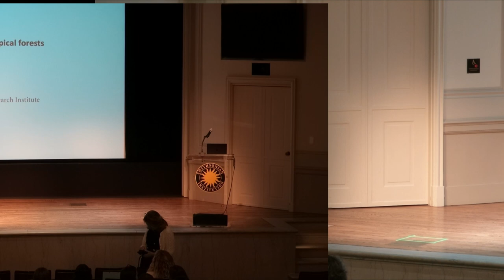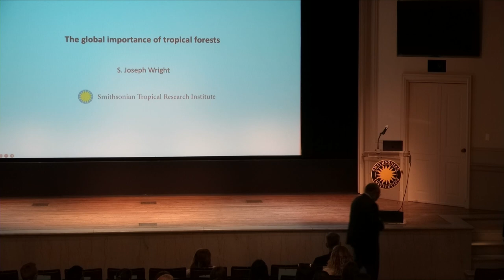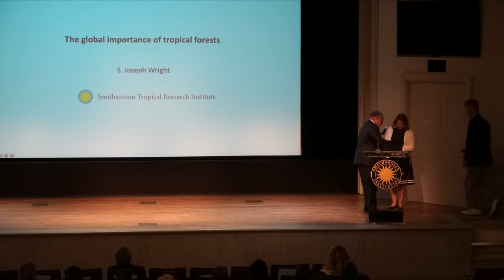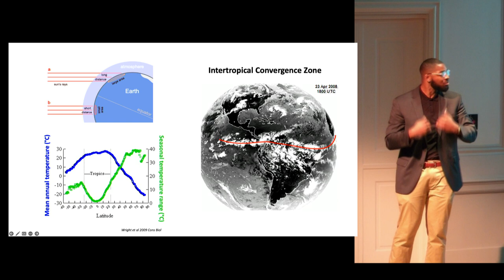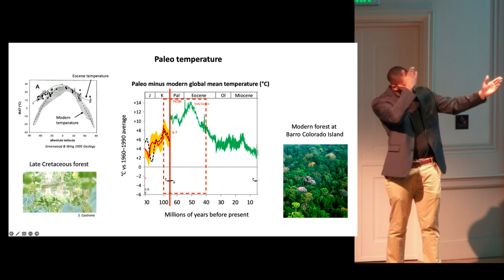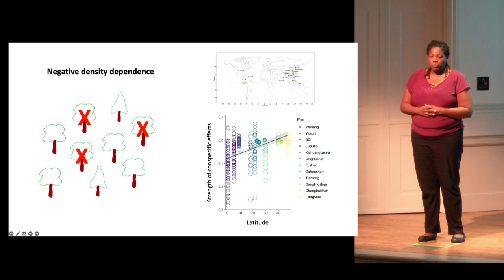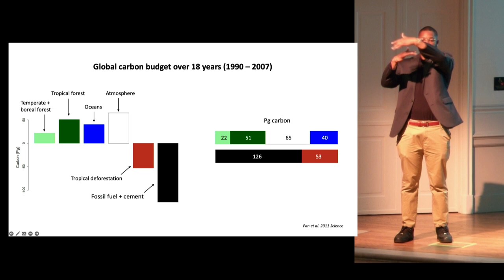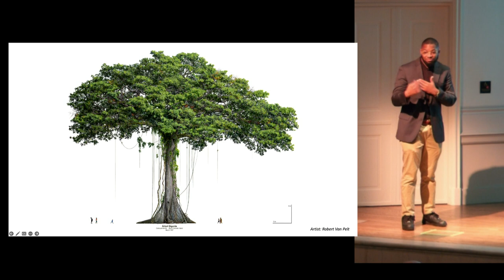2022 Distinguished Scholar in the Sciences: Dr. S. Joseph Wright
Dr. S. Joseph Wright, Senior Scientist at the Smithsonian Tropical Research Institute in Panama.

Dr. Wright presented his lecture, “The Global Importance of Tropical Forests,”  June 6, 2023